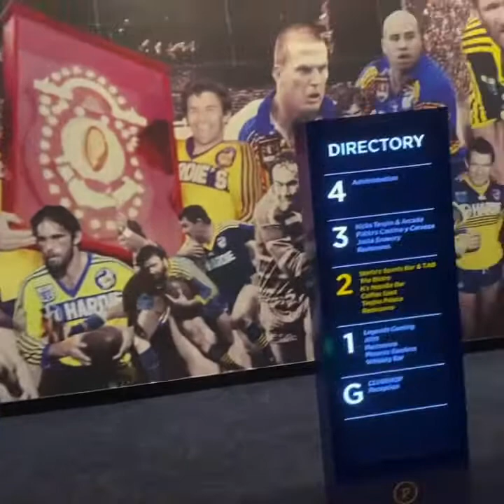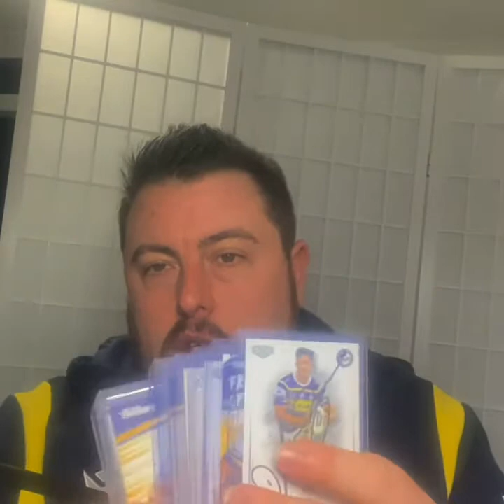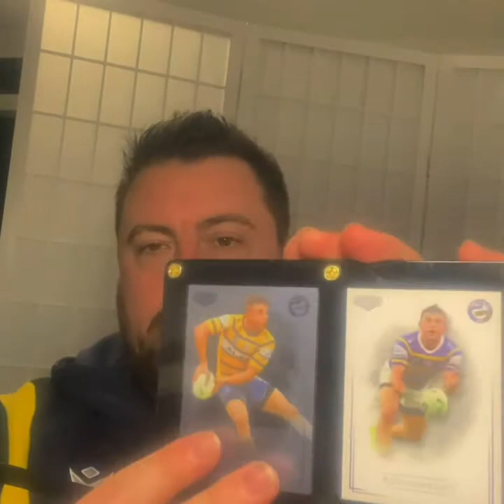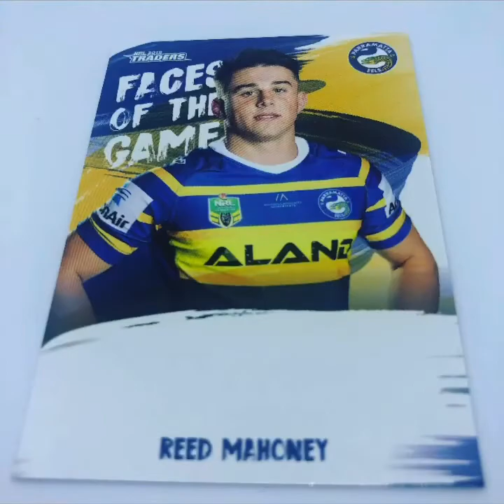NRL: EELS VS SEAEGLES 23/05/2021 GAME DAY VLOG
Game day vlog 23/05/2021 EELS VS SEAEAGLES AT Bankwest Stadium

My standard Sunday home game starting with Breakfast at the club then see the Boyz come in and wish them luck

Also got some Cards signed as Giveaways so comment your favourite player and I will randomly choose someone